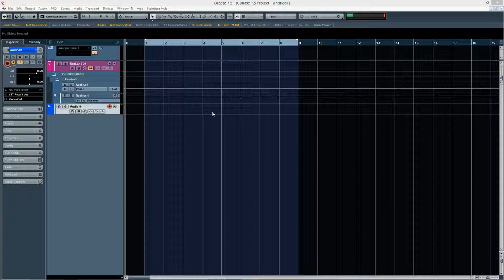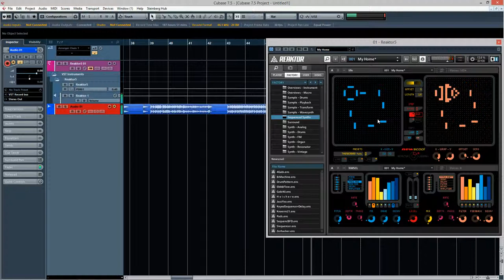VSTRecording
Recording the output of a VST Instrument to an audio track.